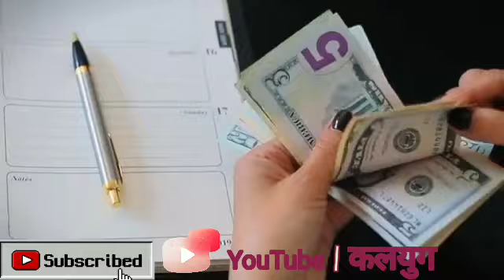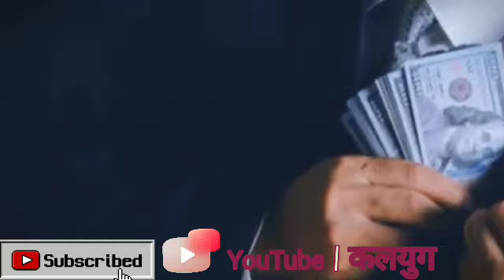कलयुग के बाद का युग कैसा होगा | Kesa hoga satya yug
Other Vid कलयुग

कलयुग का -अंत कैसे होगाkalyug
सतयुग की कहानी

satyug ki kahani

महाप्रलय विष्णु पुराण

महाप्रलय फिल्मmahapralaya- kalyug ka ant kaise hoga

mahabharat- song

mahabharat ringtone

ramayan chaupai pankaj mishra

ramayan sampurn

ramayan aaj bidai

ramayan episode

रामायण चौपाई

रामायण चौपाई पंकज

रामायण भाग 3
रामायण भाग 2

रामायण लंका दहन

रामायण रामानंद सागर

रामायण रामायण

रामायण कथा
रामायण वीडियो

mahapralay ka sanket mila

mahapralaya 19 february

mahapralaya 2012

mahapralaya part 1

mahapralaya movie

mahapralaya part 1 odia malika
महाप्रलय कब होगा

महाप्रलय वीडियो

महाप्रलय 2023

महाप्रलय हॉलीवुड मूवी

महाप्रलय युद्ध

महाप्रलय पिक्चर

महाप्रलय की कथा
satyug tv
satyug kaisa hoga

satyug darshan vasundhara

satyug me kon se bhagwan the

satyug ka ant kaise hua

satyug darshan trust
satyug kab aayega
सतयुग में कौन से भगवान थे
सतयुग कैसा था

सतयुग त्रेतायुग द्वापरयुग कलयुग

सतयुग की कथा
सतयुग कलयुग

सतयुग कैसा होगा

सतयुग में इंसान की उम्र कितनी थी

सतयुग का भजन
kalyug ke bad kaisa yog hoga
kalyug ke bad kaisa yo

kalyug ke bad ka yuddh

kalyug ka ant aur kab kaise hoga on his

kalyug ka ant kaun karega

kalyug ki samapti kab

kalyug kab se chalu hua

कलयुग देख बाबा हियो मत हारजी

कलयुग का रामायण

कलयुग का बिरहा

कलयुग में सिद्ध हो देव तुम्ही हनुमान तुम्हारा

क्या कहना

कलयुग बैठा मार कुंडली

कलयुग की कहानी

कलयुग सांग
कलयुग का अंत कब होगा
कलयुग के बाद कौन सा युग आएग
कलयुग के बाद क्या होगा

कलयुग के बाद सतयुग कैसा होगा

कलयुग के बाद कौन सा युग है
कलयुग के बाद कौन युग आएगा

कलयुग के बाद क्या होने वाला है

कलयुग के बाद कौन सा युग होगा

krishna bhajan

कृष्ण मूवी

krishna leela

कृष्ण भजन सांग

krsna rap

krishna songs

krishna cartoon

कृष्ण लीला
कृष्णा कार्टून

कृष्ण भजन
कृष्णा कृष्णा

कृष्णा फिल्म

कृष्णा वाला कार्टून

कृष्णा पक्

कृष्णा भजन

mahabharat song

mahabharat ringtone

mahabharat movie

महाभारत भाग 1
महाभारत कथा

महाभारत युद्ध

महाभारत song

महाभारत महाभारत

महाभारत रामायण

महाभारत का

starplus_krishna

geeta_by_krishna

Krishna bhajan

bhagvad

gita_shlokas

Geetagyan

krishna leela

krishna gyan sagar lord krishna

lord krishna

kauwa ki kahani

kauwa ki kahani

kauwa ki kahani sonu sharma

kauwa ki kahani hindi me

kauwa ki kahani english mein

kauwa ki kahani dikhaiye

kauwa ki kahani cartoon

kauwa ki kahani chidiya ki kahani

kauwa ki kahani dijiye

kauwa ki kahani song

कौवा की कहानी

कौवा की कहानी

कौवा की कहानी इंग्लिश में

कौवा की कहानी दिखाइए

कौवा की कहानी वीडियो

कौवा की कहानी दिखा

कौवा की कहानी वीडियो में

कौवा की कहानी कार्टून

कौवा की कहानी हिंदी में

कौवा की कहानी सोनू शर्मा

कौवा की कहानी चिड़िया की कहानी

kauwa ki kahani acchi acchiकी

कौवा की कहानी क्या है

कौवा की कहानी

कौवा की

कौवा की आवाज

कौवा की कहानियां

कौवा की फोटो

कौवा की बोली

कौवा की स्पेलिंग

कौवा की उम्र कितनी है

कौवा की चिड़िया की कहानी